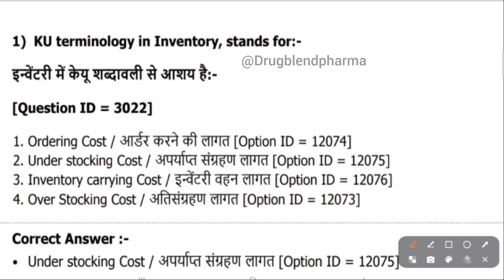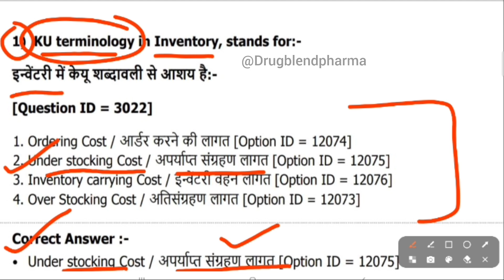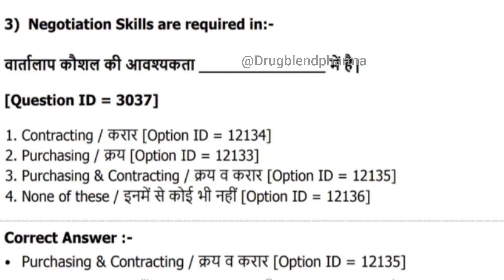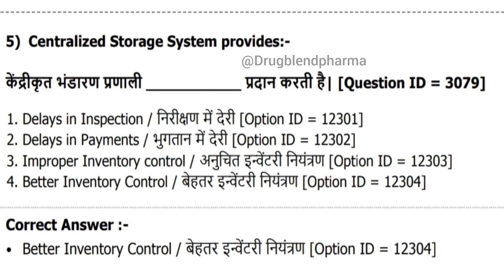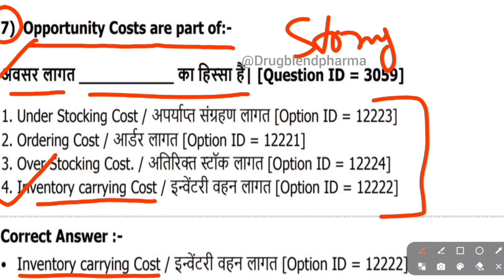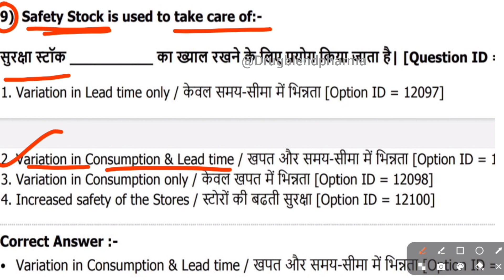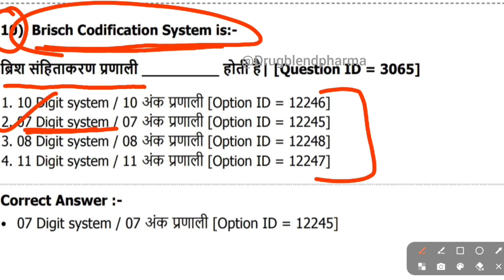Latest MCQ For Store Keeper in HIndi